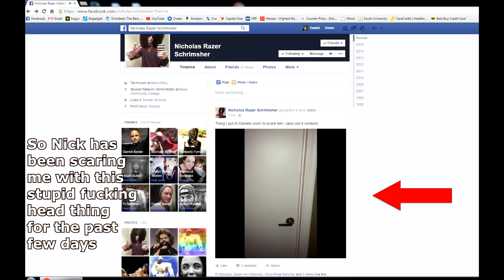Getting Revenge On Nick